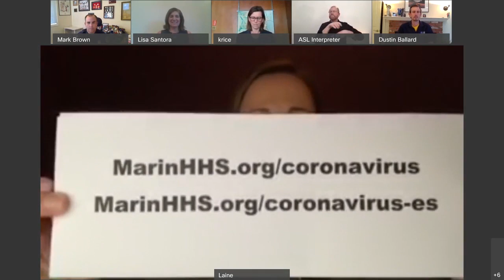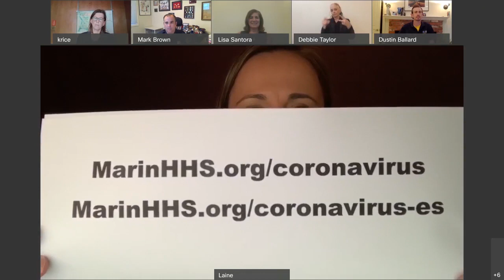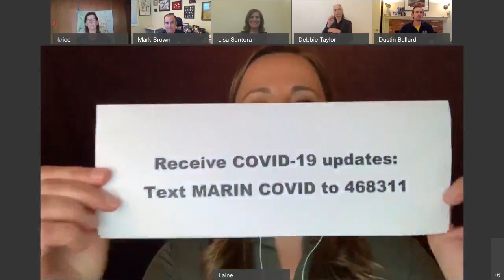Community Conversation, April 13: Hospital Surge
On April 13, Marin County public health and emergency response professionals hosted a virtual town hall to tackle public questions about COVID-19 in Marin, testing, hospital surge planning, and other related topics.

00:00 - Welcome
02:33 - Supervisor Katie Rice's introductory remarks
06:45 - Dr. Lisa Santora: Overview of County Public Health Response to COVID-19, January to Present Day & Considerations for Adjusting the Shelter-in-Place Order
21:19 - Dr. Dustin Ballard: Shelter-in-Place Benefits to Marin County & Surge Preparedness Measures To-Date
27:13 - Mark Brown: Pandemic Planning & Healthcare Surge Planning
35:50 - Start of Q&A Session
37:07 -  QUESTION: Why are there so few COVID-19 tests? What are the barriers to widespread testing? Will there be testing for everyone, or has there been enough testing?
40:18 - QUESTION: What is Antibody testing? How soon might it become available? What role will it play in our testing efforts?
41:55 - QUESTION: What are we seeing in terms of hospitalizations due to COVID-19?
45:22 - QUESTION: What kind of testing is happening at Skilled Nursing Facilities? When someone tests positive, what steps are taken to support the facility where they live?
50:15 - QUESTION: Have there been any firefighters or EMS personnel diagnosed with COVID-19?
51:46 - QUESTION:  In terms of flattening the curve: Where are we on the curve? When do we expect the Shelter-in-Place Order to be lifted?
58:48 - Closing Comments & How to Stay Informed

This video originally aired live on Facebook, Marin.TV (Comcast Ch. 27) and Novato TV (Comcast Ch. 30).  This is video is being posted here for archive footage.